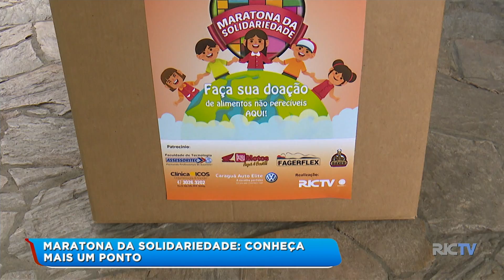Maratona da Solidariedade: conheça mais um ponto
Elas ainda estão espalhadas pela cidade e só esperando a sua doação. É a Maratona da Solidariedade. As caixas estão em diversos pontos de coleta. A repórter Dani Lando mostra um.